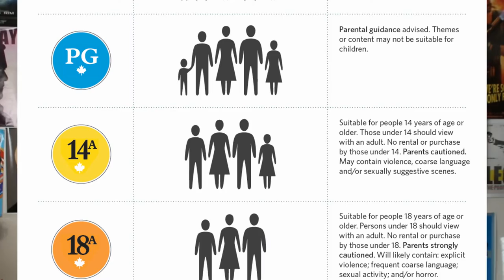Hacksaw Ridge Movie Review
Mel Gibson despite being a crazy dude can still make an awesome movie.